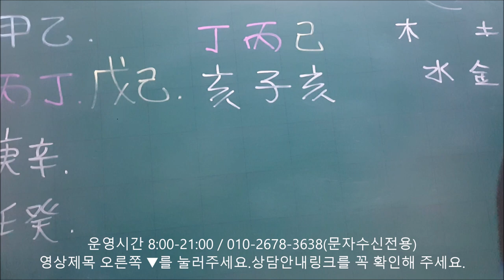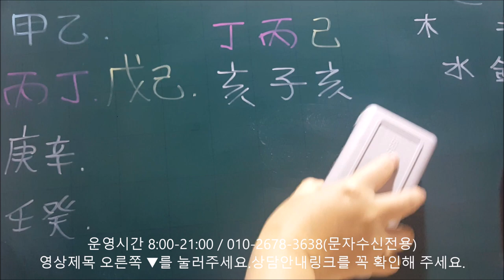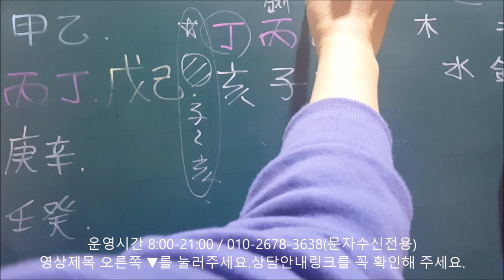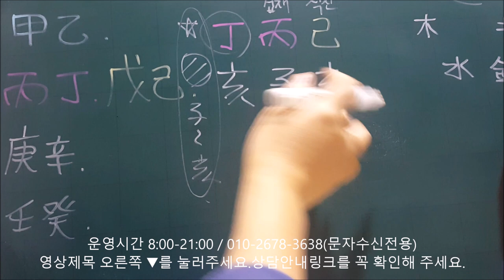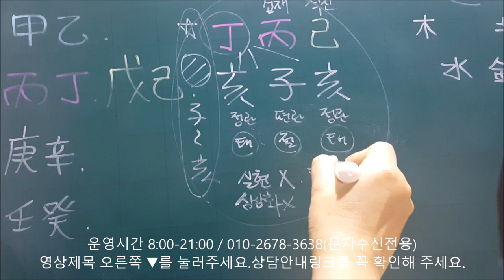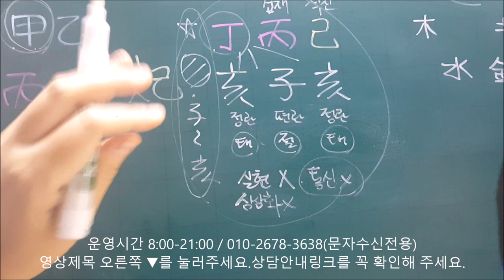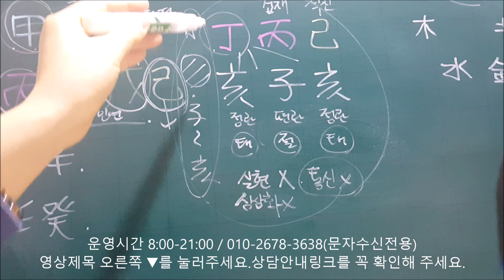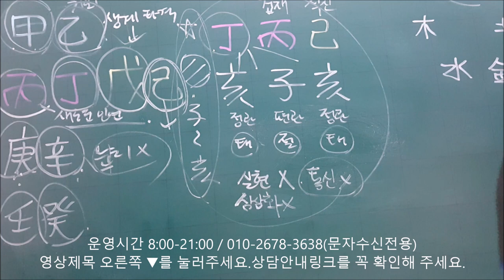│사주│오늘의 운세│2019년 12월16일 월요일 정해일(丁亥日)│일간(日干)별 운세│fortune